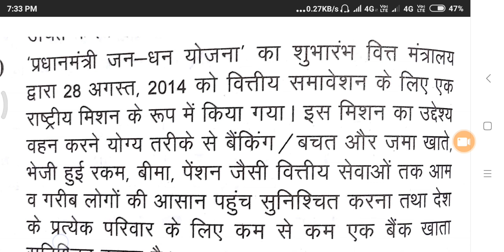Pradhan mantri jan-dhan yojana || प्रधान मन्त्री जन-dhan योजना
प्रधान मन्त्री जन-dhan योजना